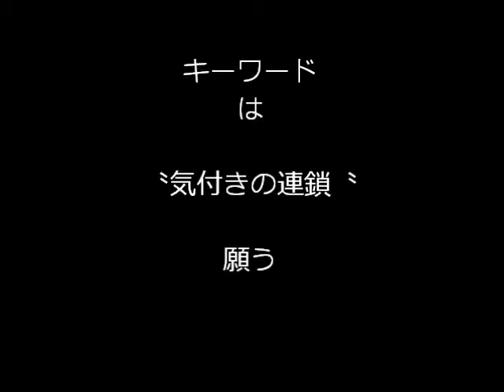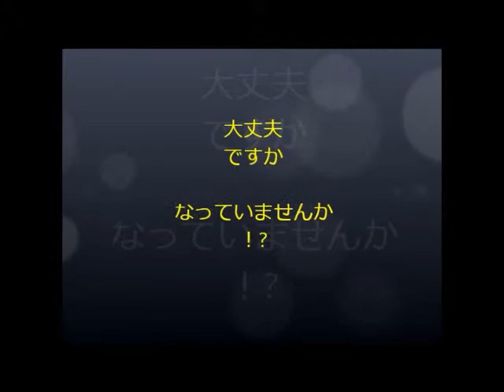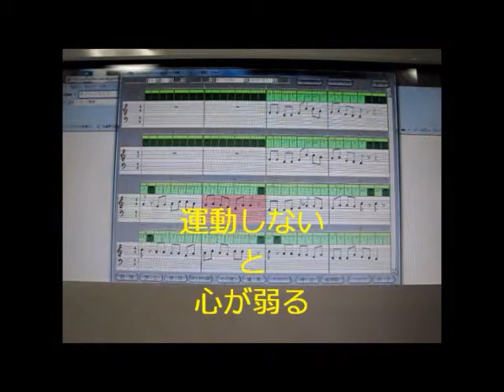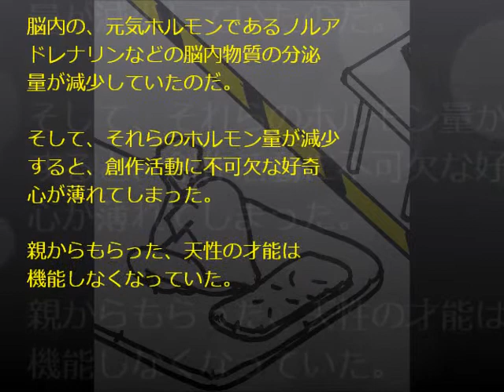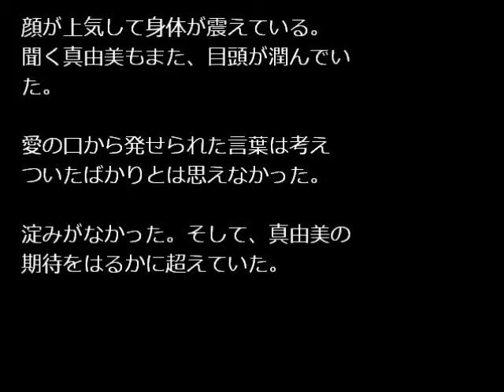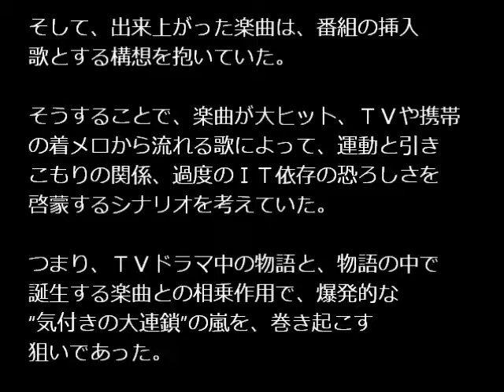動画小説 〝奇跡の歌〟 シリーズ2回目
あなたも、新しいスタイルの療術空手家になって、日本を元気にしませんか？

〝奇跡の連鎖〟を起こして、日本を根本から動画短編小説、タイトル『奇跡の歌』シリーズの第2回目です。

少子高齢化や広がる格差社会等、近い将来日本人が付きつけられる国家的課題の解決策に、コンテンツクリエイターの視点で迫りました。